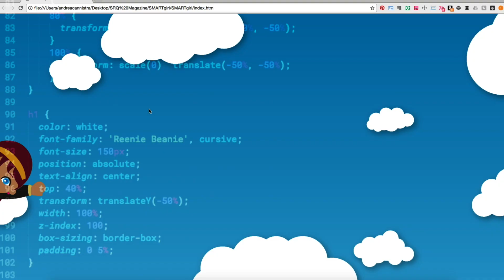2017-03 SRQ Smart Girl - "My Story"